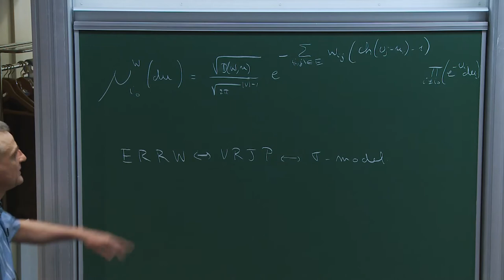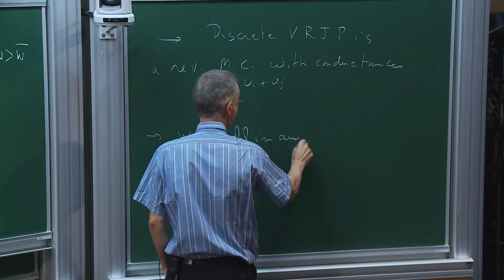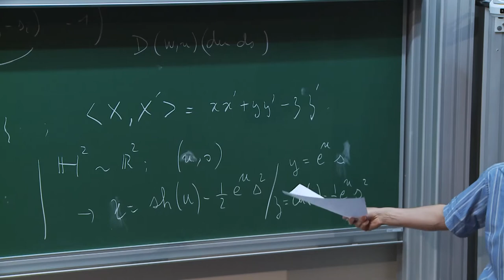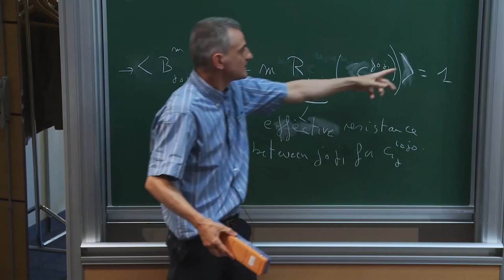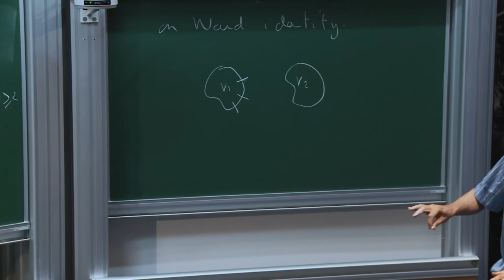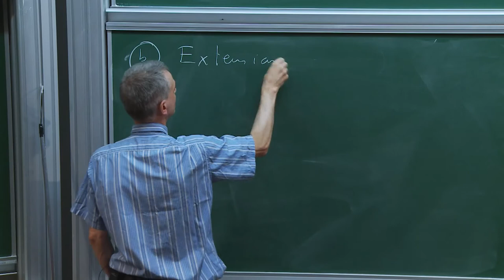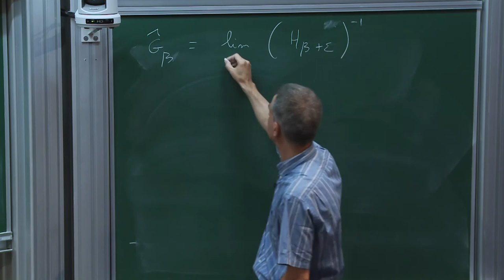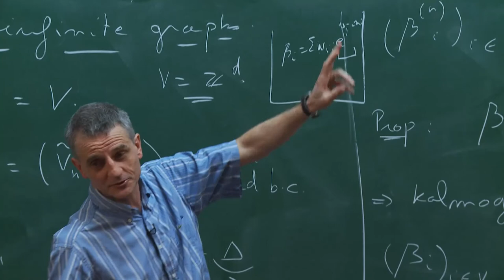Christophe Sabot 3/3 Self-interacting processes and random Schrödinger operators